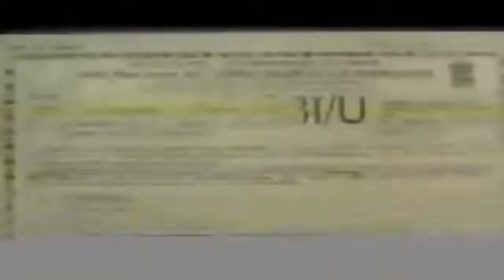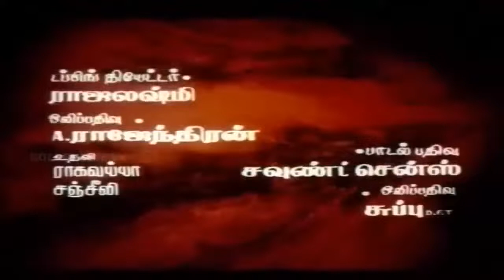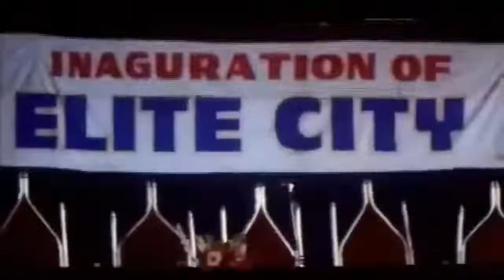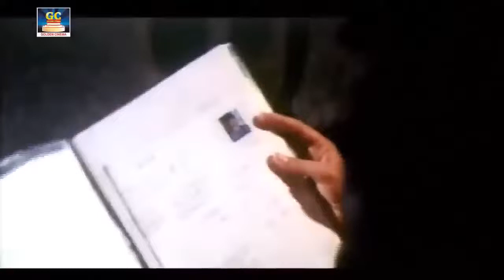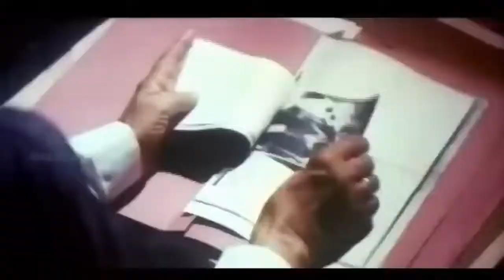திலகவதி CBI திரைப்படம் | Tamil Full Movie | Vijayashanthi,Arun Pandiyan | HD Movie | Winner Audios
Cast : Vijayashanthi,Arun Pandiyan,Sitara,Raghuvaran,Sai Kumar & Other
Director: Ayyapa P.Sarmaa